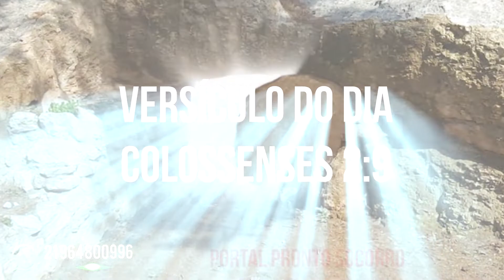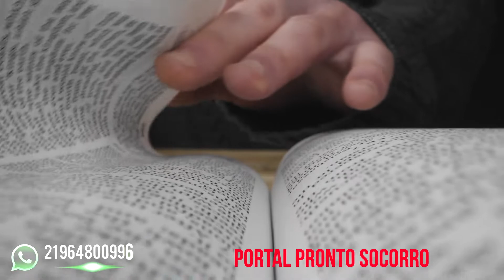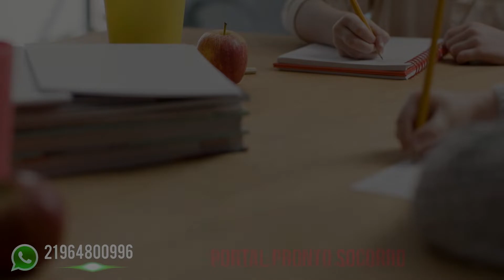Versículo do DIA – 06/08/2022 - Texto para meditação Colossenses 2:9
Texto para meditação Colossenses 2:9 diz:
"porquanto, nele, habita, corporalmente, toda a plenitude da Divindade.”
Palavra-chave: *A plenitude da Deidade*
Material usado neste vídeo: Canvas tampletes, VIVEDO, A Bíblia versão RA E ARC e conhecimento pessoal. Não há utilização de terceiros neste trabalho.
Fundo musical: MELHOR FUNDO MUSICAL PARA PREGAÇÃO 2022 | PIANO + PAD Decido gratuitamente pelo canal: Instrumental Piano Worship 🎧

Compartilha 🔄